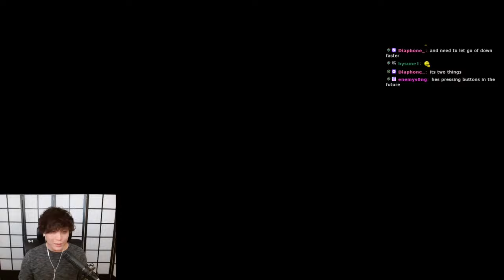Sykkuno plays STREET FIGHTER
Streamers on the video: Sykkuno